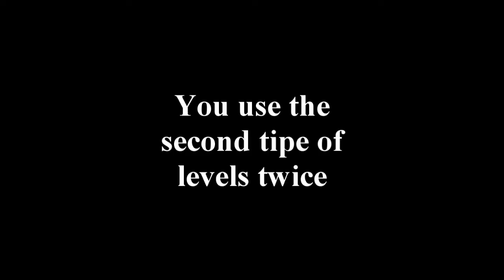Sony Vegas - Coloring tutorial #6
One more coloring tutorial for you, guys, hope it's helpful!
And sorry it says coloring tutorial #4 in the vid, it was a mistake, but I didn't have the patience to fix it!